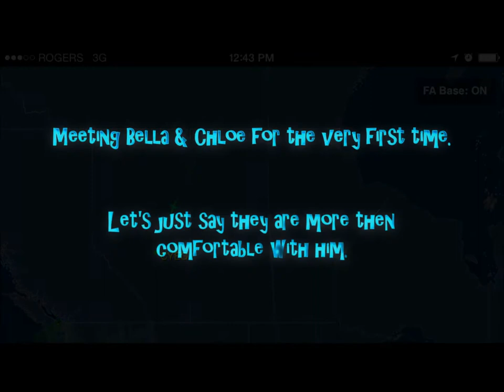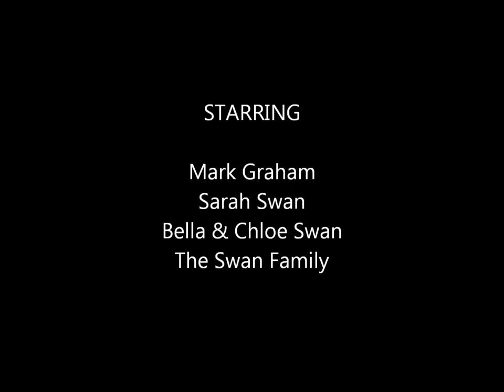Mark Graham - First Canadian Trip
A video of Mark's visit to Canada. Christmas and New Years 2015.